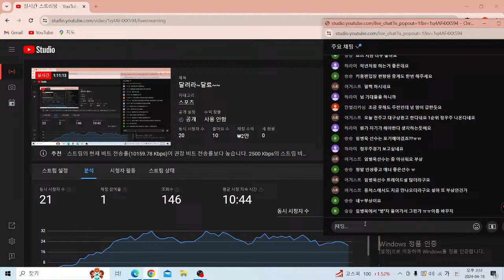이주형, 임병욱에 대한 조언